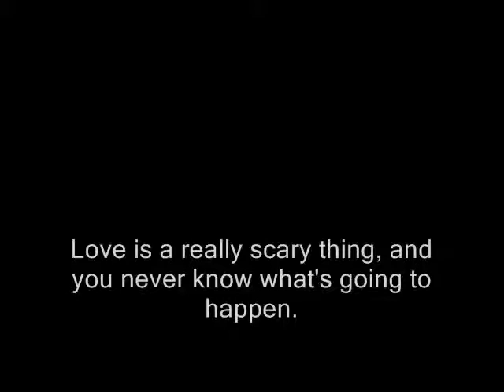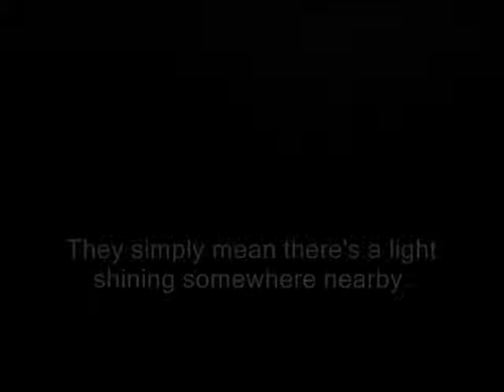Hee Haw • Never Give Up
• Hee Haw